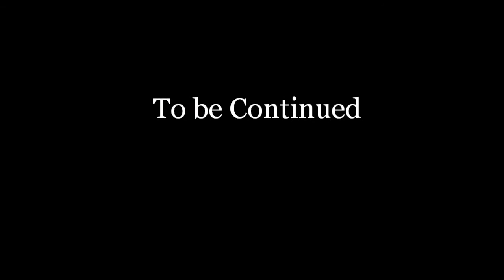NO GENERATION Come Together.wmv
reprise de come together des beatles par no generation